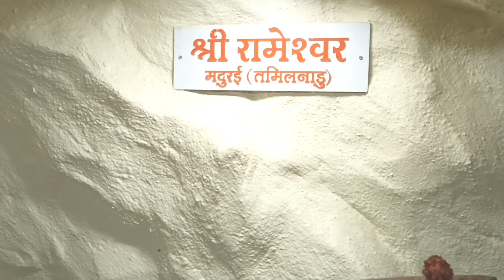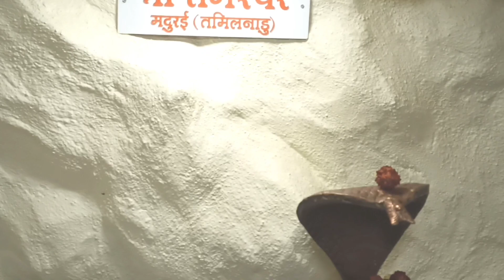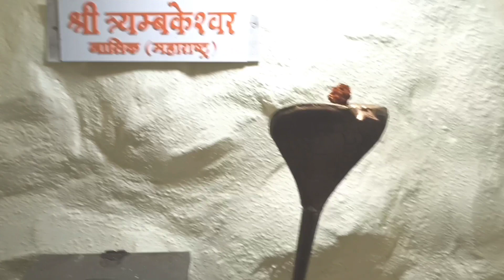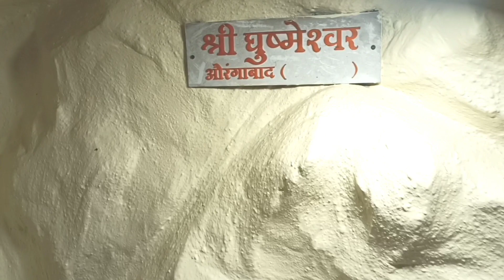kachnar city mahadev temple 🏠🙏🙏|| कचनार सिटी महादेव टेंपल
kachnar city mahadev temple add,:vijay nagar kachnar city jabalpur time 7amto 9pm